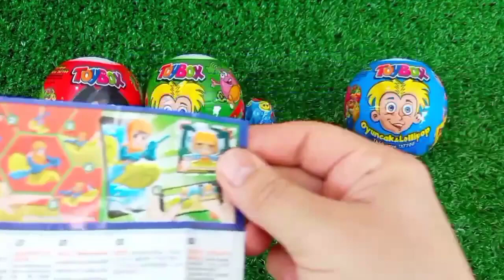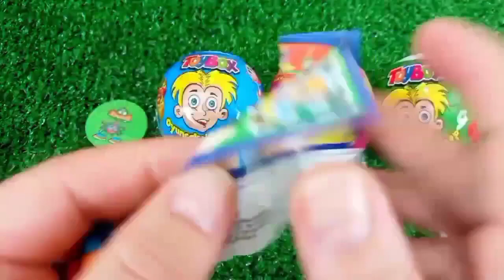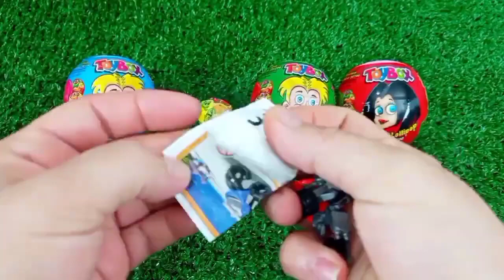Rainbow Satisfying Video | DIY How To Make Lollipop Candy Paw Patrol Fruits Cutting ASMR